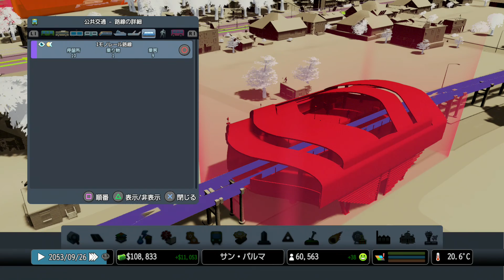#109.Cities: Skylines適当にやるだけ,シティーズ：スカイライン PlayStation®4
露SWIFT排除 威力と世界への影響
858
ウクライナ 国連に露投票権剝奪を
NEW
露 ウクライナ政権転覆狙い鮮明に
1961
決死の避難 キエフ在住の邦人女性
422
警察庁 元組員の口座開設を支援
671
「小学一年生」のみ休刊しない訳
NEW
31
フェンシング露W杯 日本団体辞退
NEW
285
原口元気 独1部で5年ぶりゴール
NEW
102